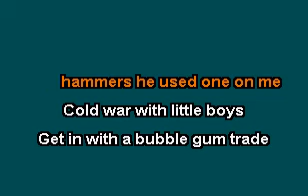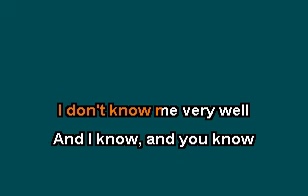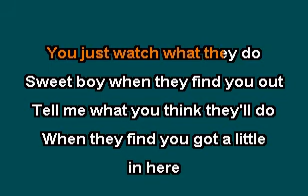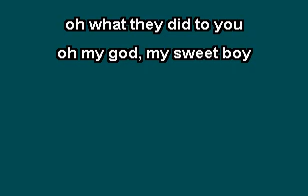Sugar Tori Amos Karaoke Lyrics